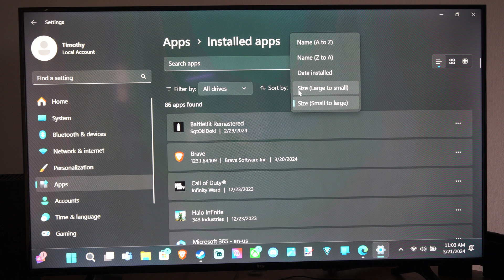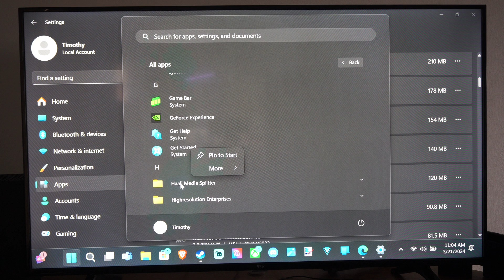How to Uninstall Applications on your Windows 11 PC (Settings Tutorial)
Uninstalling applications on Windows 11 can be done using a few different methods. Let me walk you through the steps:

Using the Start Menu:
Click the Start button.

Select “All Apps” in the upper-right corner of the menu.
Locate the app you want to uninstall in the list of apps.
Right-click its icon and choose “Uninstall” from the small menu that appears.

If it’s a Windows Store app, you’ll see a confirmation pop-up. Click “Uninstall”.

If it’s a classic Win32 app, Control Panel will open to the “Programs and Features” page. Find the app, select it, and click the “Uninstall” button above the app list. Confirm the action, and Windows will uninstall the program completely.

Using Windows Settings:
Press Windows + i on your keyboard to open Settings.
Click “Apps” in the sidebar, then select “Apps & Features”.
Scroll down to the app list and locate the app you want to uninstall.
Click the three dots button next to it and select “Uninstall”.

Confirm the uninstallation. If it’s a Windows Store app, it will be uninstalled. For a Win32 app, you’ll need to confirm one more time.

Using Control Panel:
Open Control Panel.
Click “Uninstall a Program”.

Scroll through the app list and find the program you want to uninstall